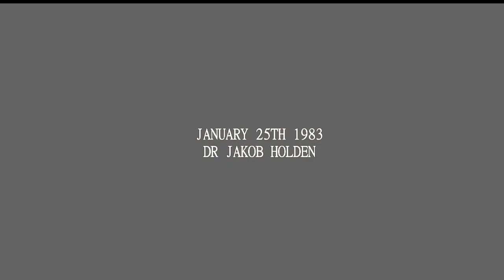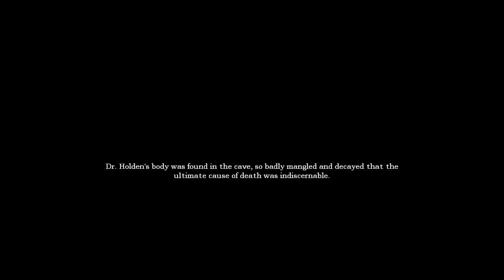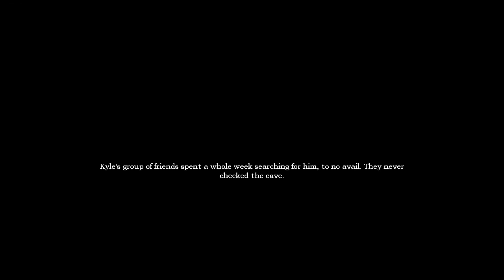Cry Plays: Amnesia: Hunter [St. Patrick's Day]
The second of Palistov's incredibly impressive lineup of holiday-themed Amnesia short story custom stories.

And it's damn good.

Wonderful sounds, lovely atmosphere, and the freedom of choice.

I tip this freshly cooked generic pizza hot pocket towards your general direction sir, I do. Then I eat it. Because it's good.

So good.